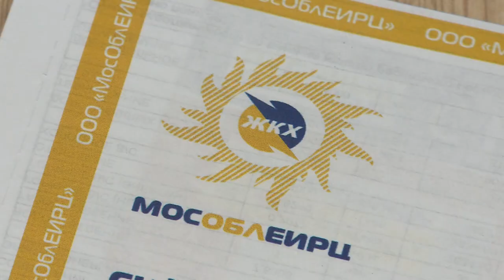Претензии к работе МособлЕИРЦ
Взаимодействие управляющих компаний, администрации района и МособлЕИРЦ требует отладки. Работа областного расчётного центра влияет на сроки погашения задолженности за энергоресурсы. Этот вопрос обсудили на оперативном совещании.